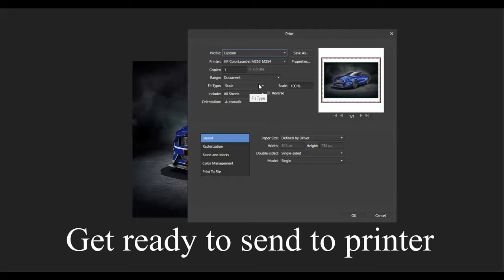ABSOLUTE BEST Way to Transfer Any Photo to Wood Quickly!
This video provides easy and quick instructions on how to use the absolute best photo transfer paper in the world. This is my RixCanDoIt Quick Transfer paper. It is the absolute best way to transfer any photo or image to wood quickly and easily.

You can use this paper to transfer photos printed from your printer onto surfaces like wood with no rubbing or needing to wet. And it will transfer in just ONE MINUTE!

HOWEVER...the conditions must be just right. The wood surface must be clean and smooth, the gel must tack up and not be too wet or completely dry for a non-wetting peel. Takes practice. INSTEAD, my preferred method is to completely dry with a hair dryer for 2-4 minutes then wet the back for 30 seconds. Use a clean paper towel to dab up the excess moisture and then peel. You'll get excellent results virtually every time! You have options.

It can be used on other surfaces as well, though you will need to test. I've done fabric, canvas and paper journals, wood and tile.

There have been some updates in methods available. All this is spelled out at the website.